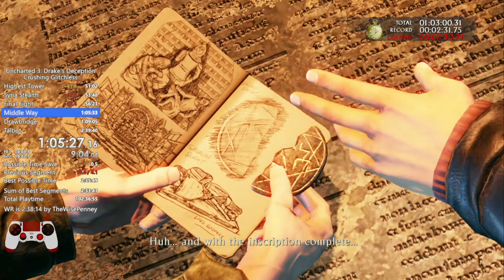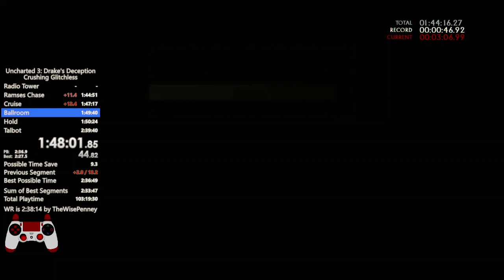Uncharted 3 Crushing Glitchless in 2:39:18 (2nd Place)